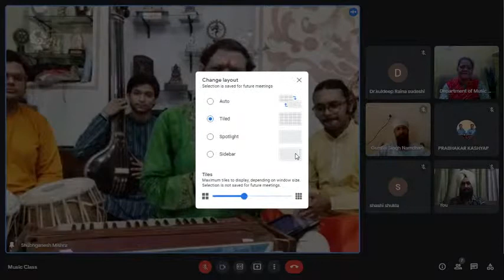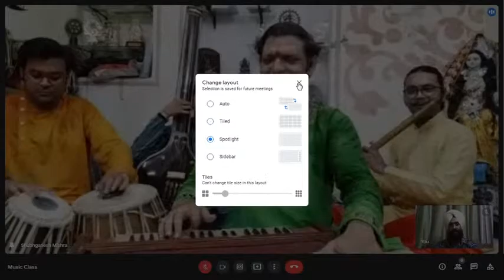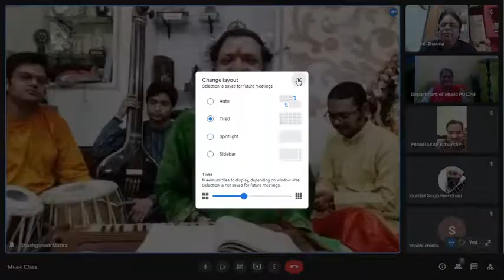National Webinar-20 THUMRI UTSAV (A Virtual Musical Concert)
Artist: Pandit Ganesh Prasad Mishra
(Son and disciple of Thumri Samrat Pandit Mahadev Prasad Mishra)

Convener: Prof. Neelam Paul, Chairperson, Dept. of Music, Panjab University, Chandigarh.
Coordinator: Dr. Rai Bahadur Singh, Assistant Prof., Dept. of Music, Panjab University, Chandigarh.